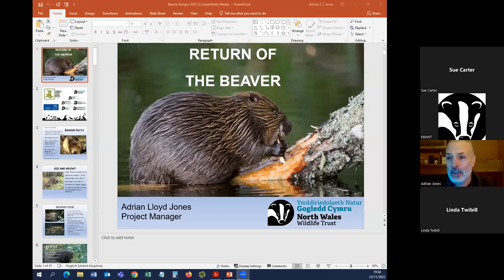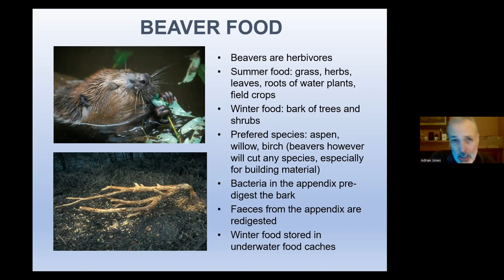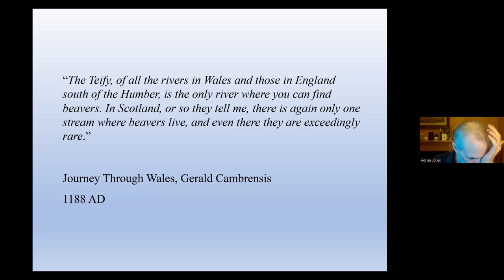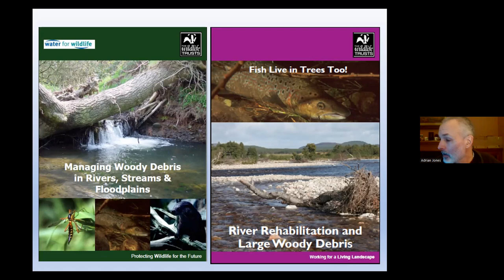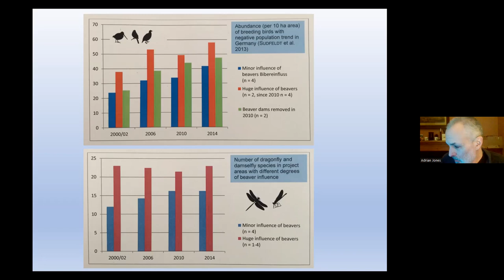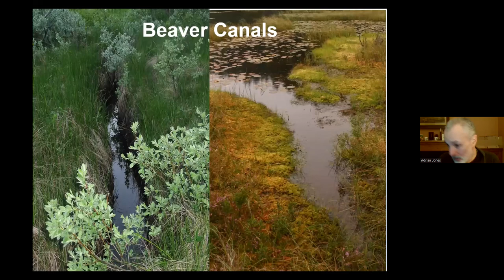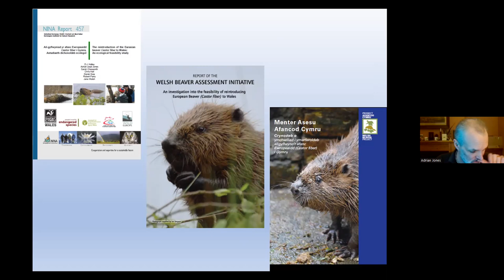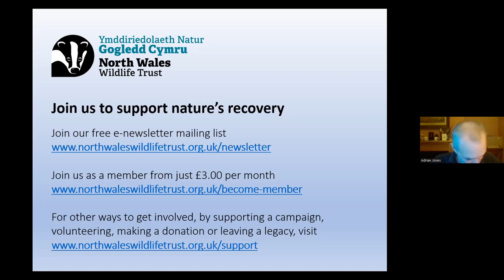The Welsh Beaver Project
North Wales Wildlife Trust's Adrian Jones gives us an update on the Welsh Beaver Project and our progress to bring beavers back to Wales!
The Welsh Beaver Project has been investigating the feasibility of bringing wild beavers back to Wales since 2005. This work is being led by North Wales Wildlife Trust on behalf of all five Wildlife Trusts in Wales as part of our Living Landscapes strategy and we now hope to undertake a managed reintroduction to Wales.

Pic David Parkyn